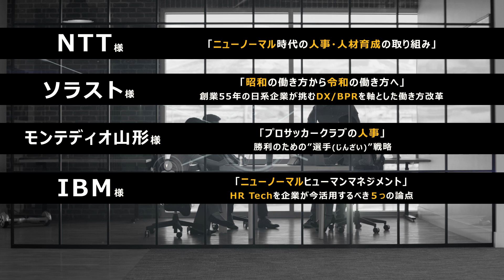2020 年 10 月 26 日より SAP HR Connect Autumn 2020 オンライン開催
人事の”今”を紹介するイベント、HR Connect。
今回は NTT・ソラスト・IBM など有名企業の人事分野におけるリーダー、スペシャリストをゲストに迎え、5 日にわたってオンラインセミナーを開催！さらに、J2 サッカーチーム・モンテディオ山形が人事システム電子化によるスカウト力、チーム力の強化について語る。明日から実践できる、人事・人材育成のヒントが満載！